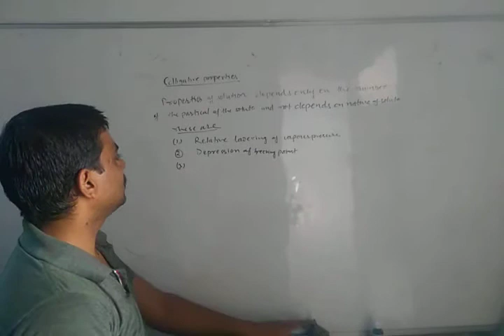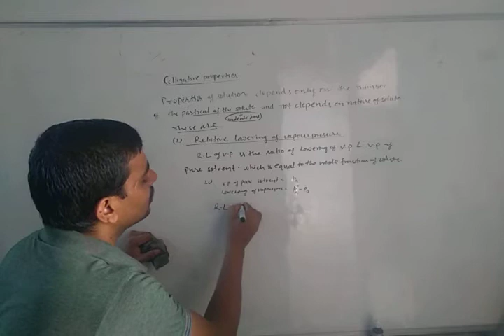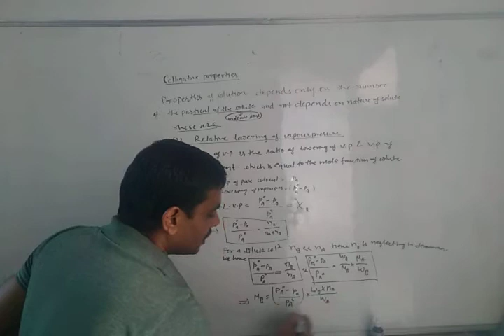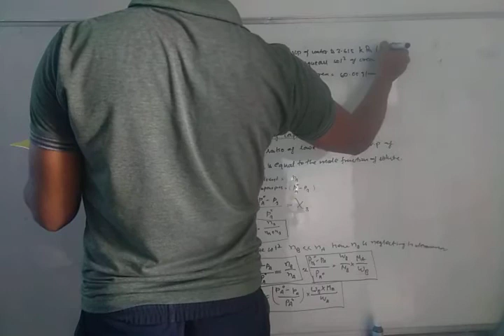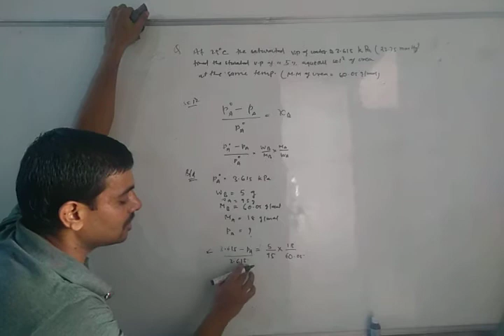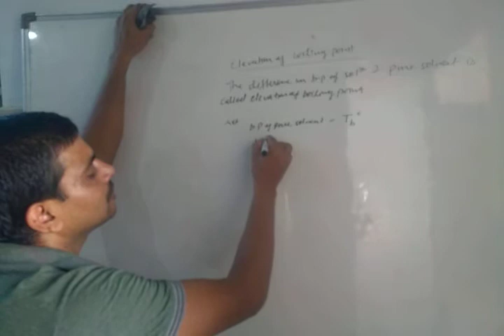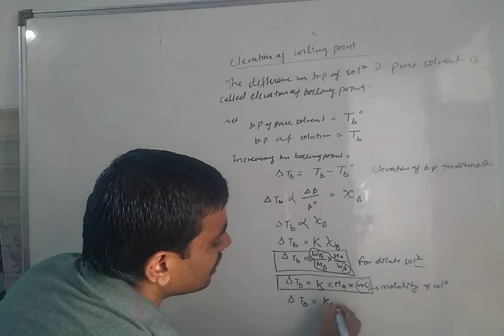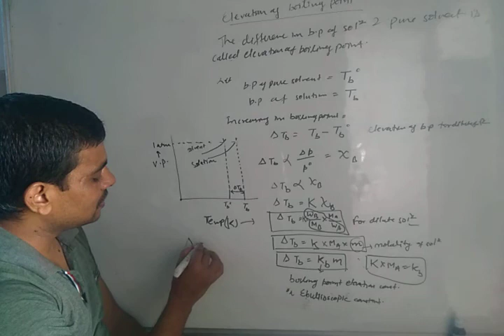Class 12 ch 2